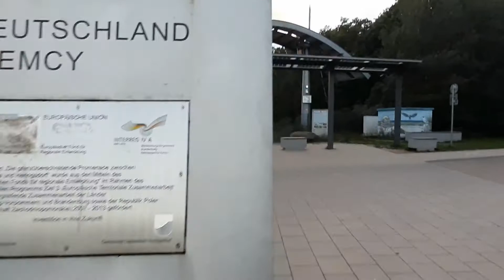Как я Перебежал границу с Германией! зачем? куда?AnyTV и Павел с Китая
В выходной день решил сходить в другую странну так польша рядом, пошел туда, думал втречу хотя бы контроль, а его не было проноси и провози что хочешь.
   Как я Перебежал границу с Германией. Условия. AnyTv и Павел с Китая
  А как вы считете правильное ли этношение к политике и отношение между странами в целом?